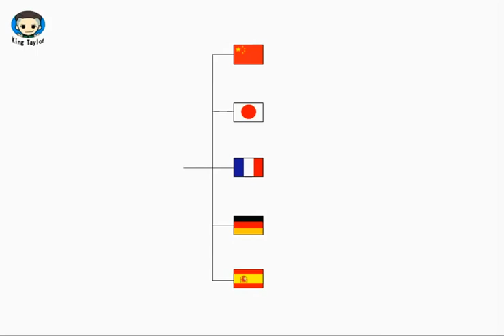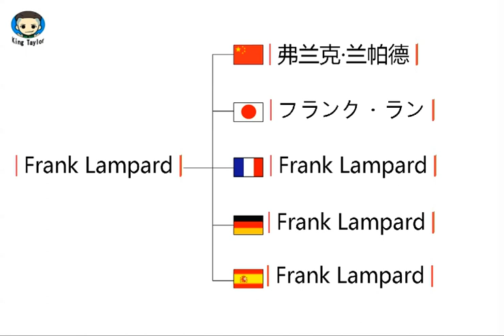How to say Frank Lampard in German，French，Japanese，Chinese and Spanish